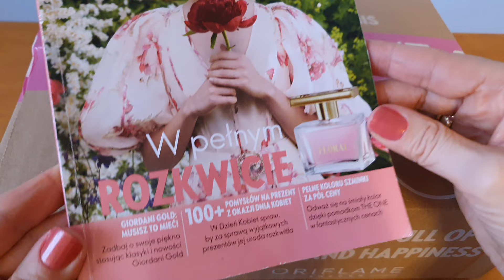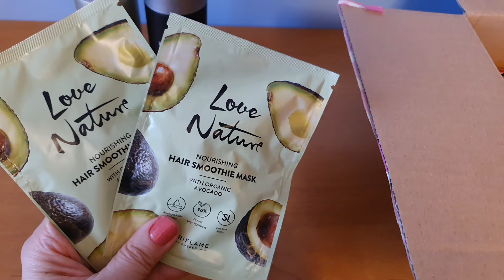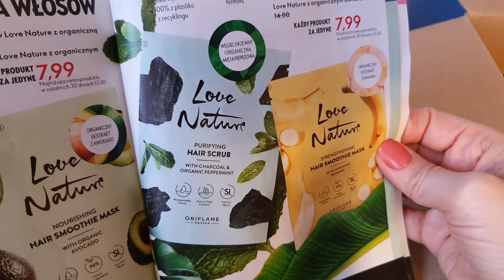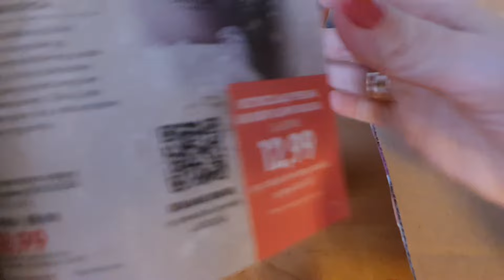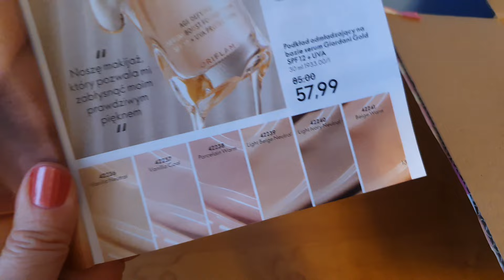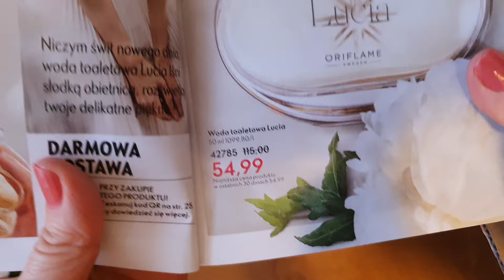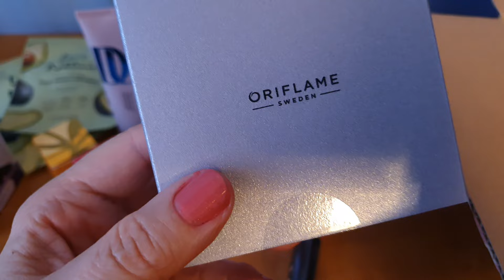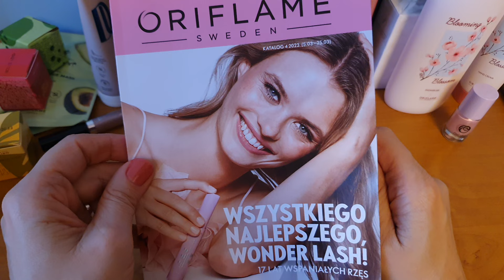Oriflame kosmetyki - zamówienie z K3/24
Zachęcam do zakupów kosmetyków firmy Oriflame. Jeżeli chcesz kupować kosmetyki ze zniżką od cen katalogowych i mieć dostęp do atrakcyjnych rabatów oraz nagród, zostań członkiem klubu Oriflame. W tym celu kliknij link: